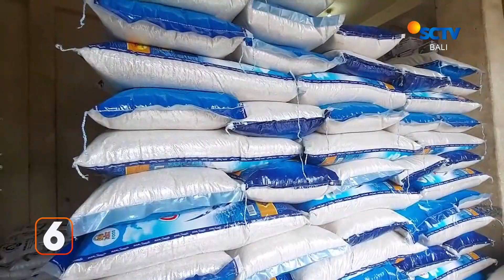Rumah Warga di Loloan Timur Terbakar | Liputan 6 Bali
Liputan 6 Bali, 7 Maret 2023 Part 1